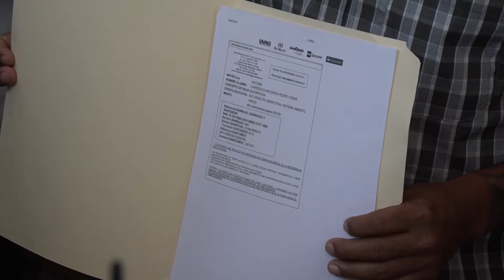Mijis no está dispuesto a quedarse solo en el PT, cabe la posibilidad de volar a Morena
Pedro Carrizales Becerra, diputado electo del Partido del Trabajo señaló que no está dispuesto a quedarse solo en la bancada, por lo que no descarta la posibilidad de mudarse a Morena.